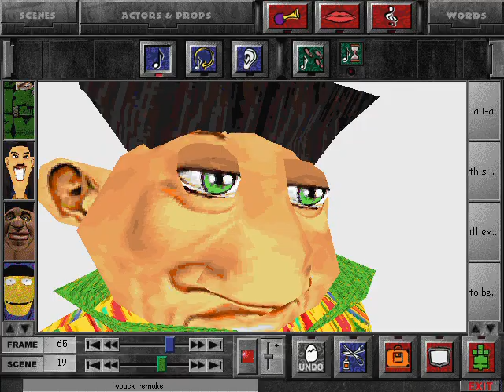"mystery of the stolen v-bucks" a ccu animation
ninja's V-bucks have been stolen and only one man can get them and that man is detective Jeff